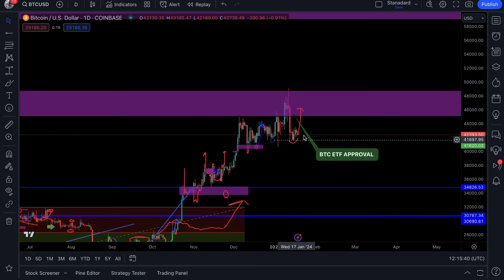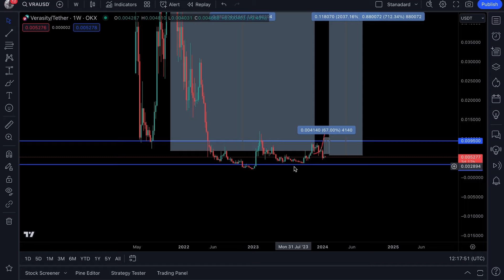VERASITY ($VRA) IS ABOUT TO SELL OFF! MASSIVE PRICE DUMP! (HERES WHY)…